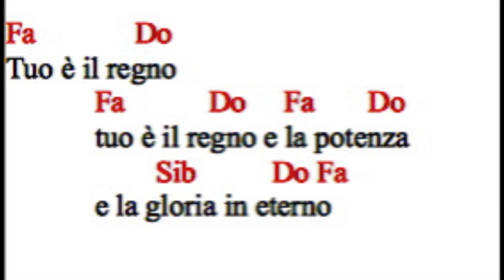Tuo è il regno 3